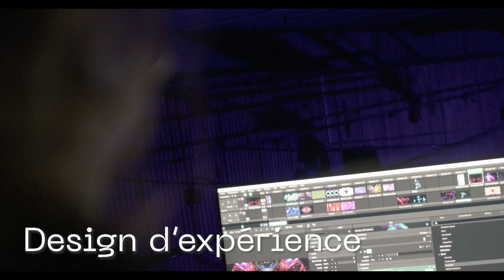Vidéo des projets étudiants en création et nouveaux médias - 2022-2023